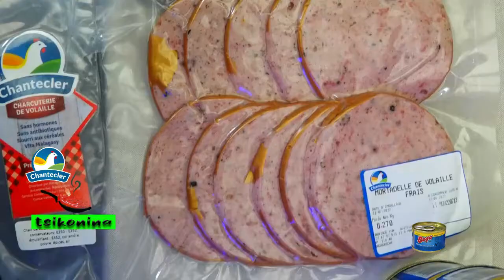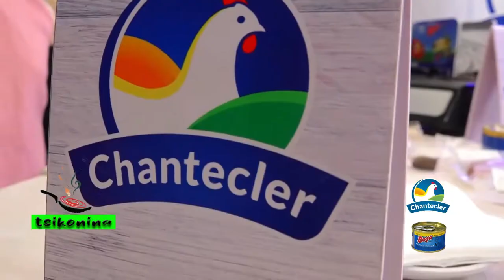TSIKONINA Beignets de saucisses DU 23 JUILLET 2022 BY TV PLUS MADAGASCAR